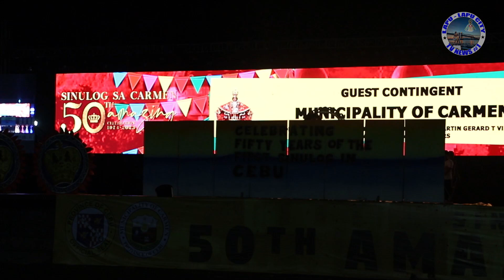Guest Contingent / Municipality of Carmen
SINULOG SA CARMEN 50th  YEARS AMIZING
Ritual Showdown  the 50th Sinulog sa Carmen  2023